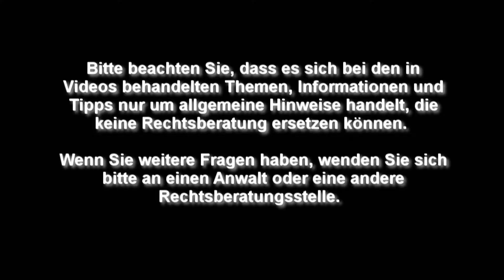Ein kleiner Wunsch und eine Ankündigung